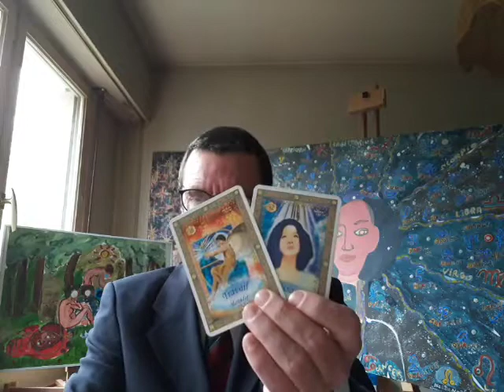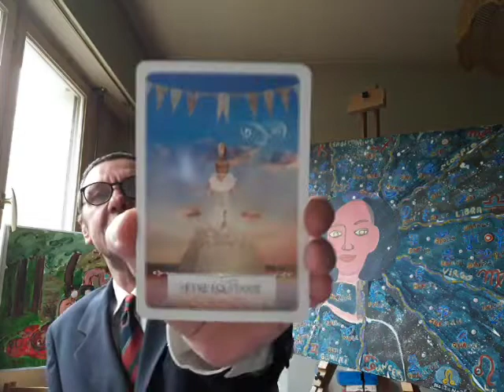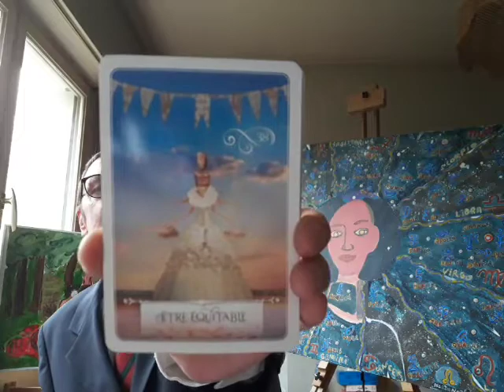PRINCIPALS OF WISDOM (Transcendantal Psychology) ~ 01/08/2020 - Oracle, Art and Song